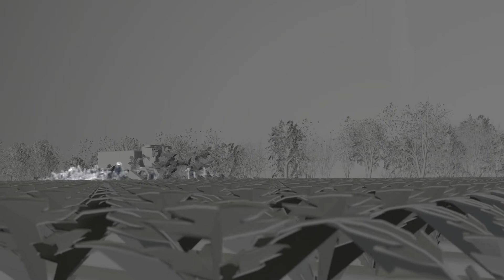РЕПА VFX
Houdini & Maya